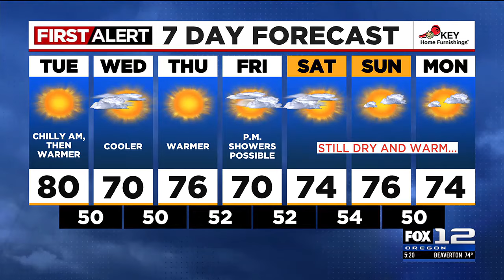FOX 12 Oregon Monday evening weather forecast for Portland (9/30)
Here is the First Alert FOX 12 weather forecast for the evening of Monday, September 30, 2024.